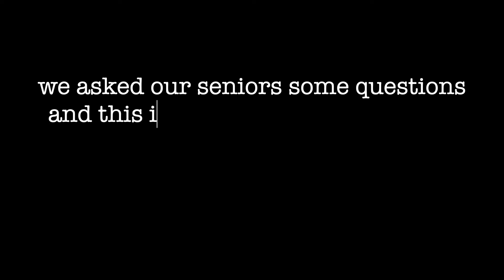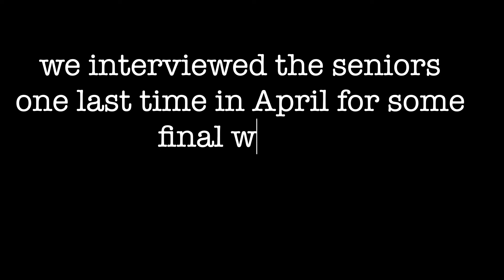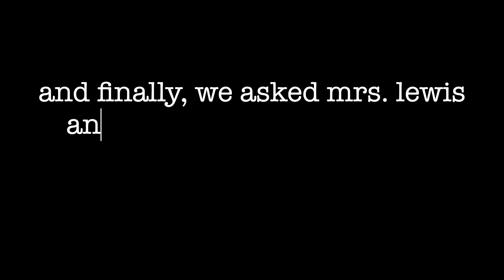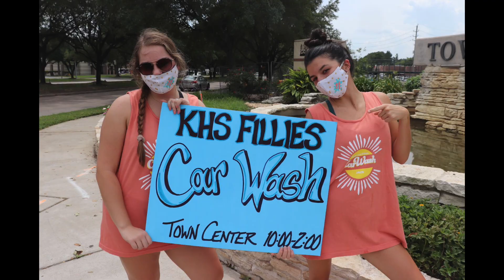Kingwood Fillies Senior Banquet Video 2021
We asked our 2021 seniors a few questions in October and then again in April, watch them grow and accomplish all their goals throughout their senior year!